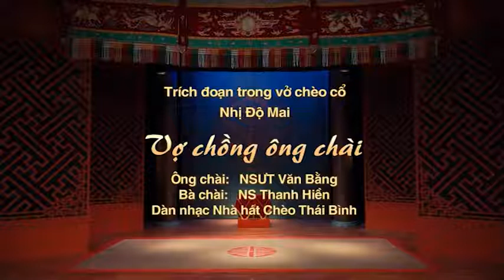TRÍCH ĐOẠN CHÈO VỢ CHỒNG ÔNG CHÀI NHÀ HÁT CHÈO THÁI BÌNH 2019